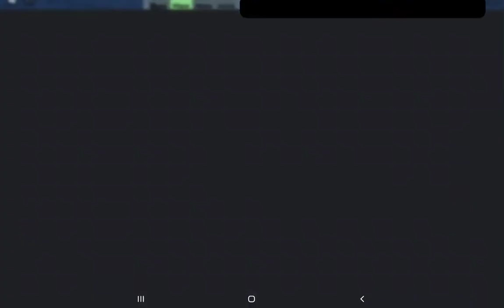Tier 6! how to make Cosmic gyroscope simple and easy - roblox factory simulator